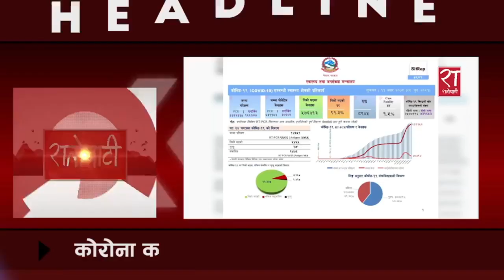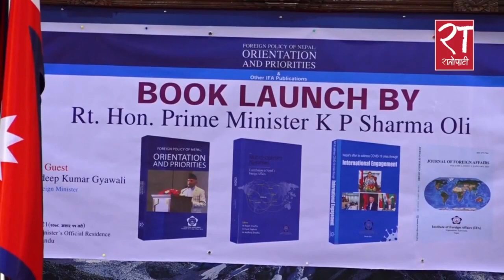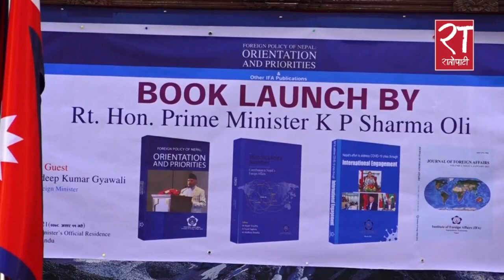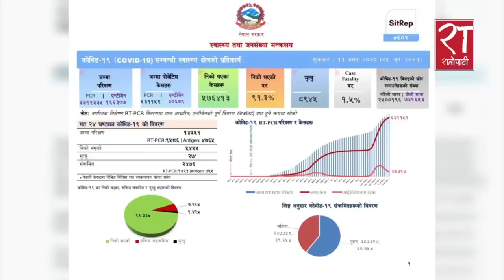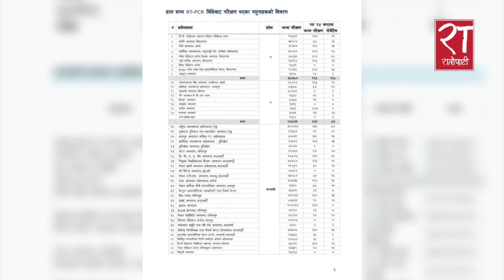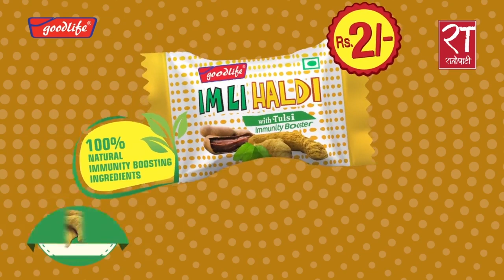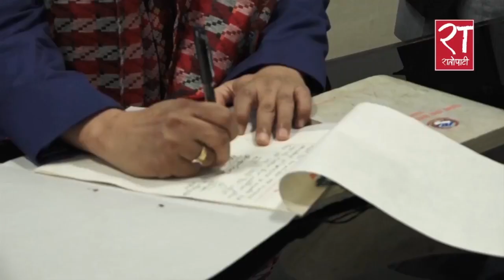आजका हेडलाइन्स् : ११ असार २०७८